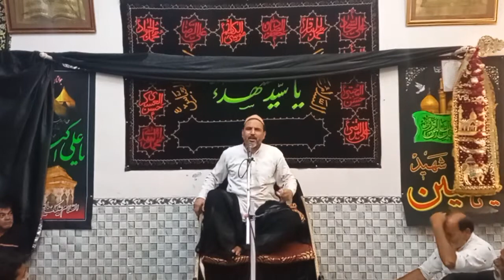Maulana Mushahid Alam Sb | 7th Majlis | Ashra e Majalis 1444-2022 | Kesarwa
🔴 Live Maulana Mushahid Alam Rizvi | 7th Majlis Ashra 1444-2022 | Kesarwa Sadat Barabanki

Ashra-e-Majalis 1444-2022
Khitabat : Aalijanab Maulana Syed Mushahid Alam Rizvi Saheb Qibla
Venue : Azakhanae Husainia Syed Hasan Raza Saheb, Kesarwa Sadat Barabanki
Minjanib : Syed Hasan Raza, Syed Afaq Akhtar,  Syed Naqiul Hasan